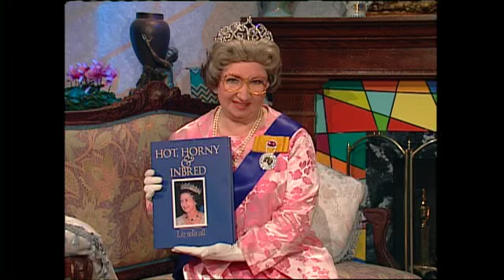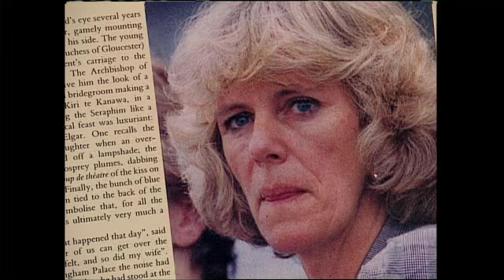AFF12 Best of Luba Goy 190312 Part 01